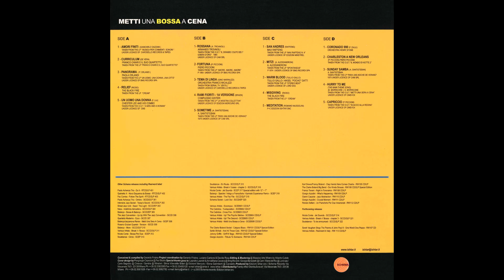Alfonso Santisteban - Sunday Samba (1975).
From the LP - Jazz Para Una Noche De Verano (CAM).
LP Album : Metti Una Bossa A Cena (Schema Records).